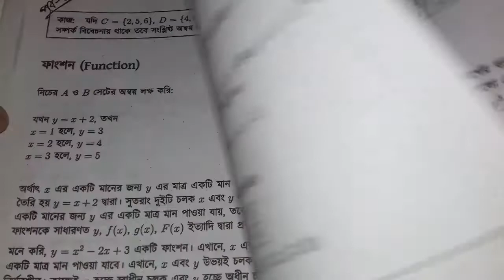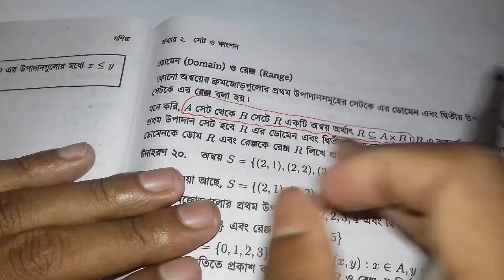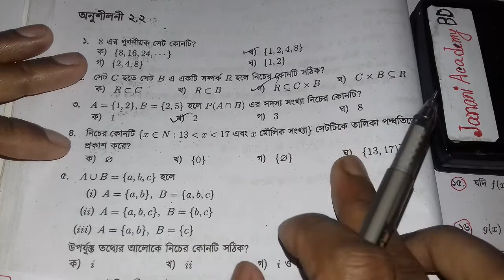SSC General Math Chapter 2.2 | মাধ্যমিক গণিত অধ্যায় ২.২ | SSC Set and Function ২.২ | পর্ব 07